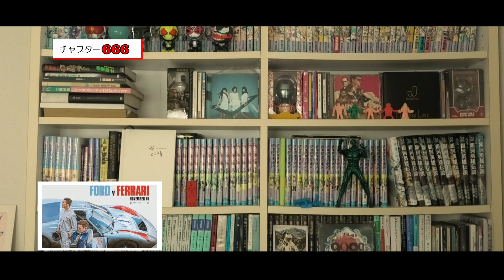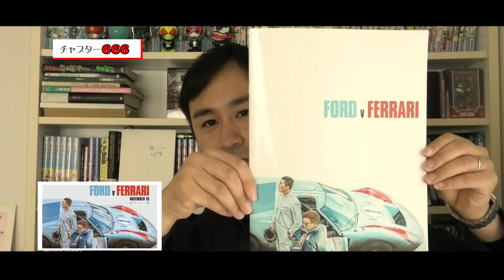チャプター666【解説評論】『フォードvsフェラーリ』実話！！男たちのワンスアゲイン映画！！●ネタばれなし●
新時代の！！だけど過去の実話を映画化した『フォードvsフェラーリ』クリスチャン・ベイルとマット・デイモンの完璧な役作りと、ジェイムズ・マンゴールド監督の的確な演出、そしてその時代背景をちょっとだけ解説できたらな、って思います。
みんな大好き『ウォーキング・デッド』『パニッシャー』出演のジョン・バーンサルも出てるね。

今後も、映画、本、気になったことなんかを上げていこうかなと思ってます